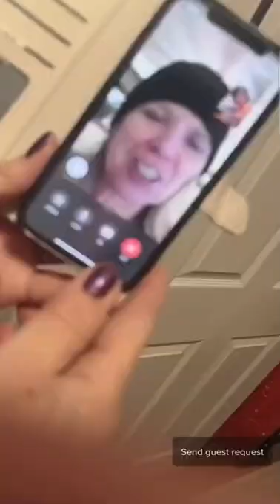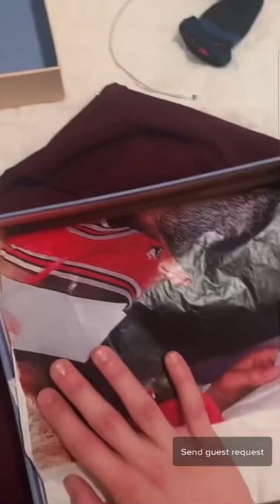02/05/22 Whiteyy18 live - Birthday Party - Part 5 - William White